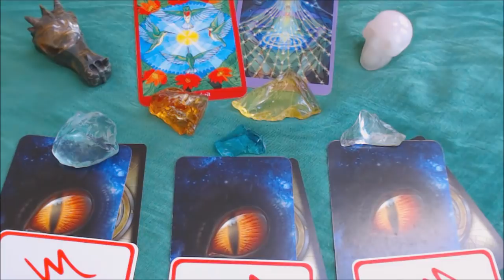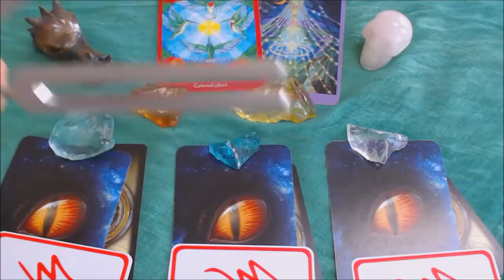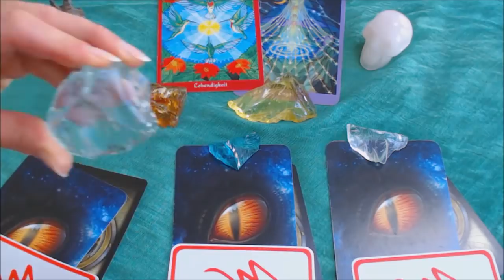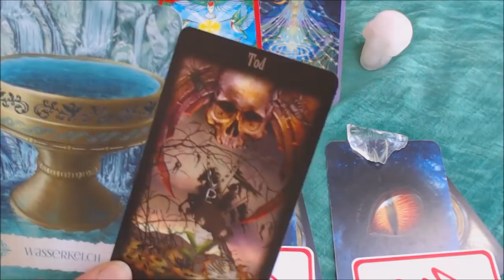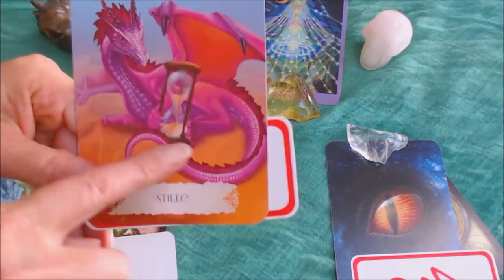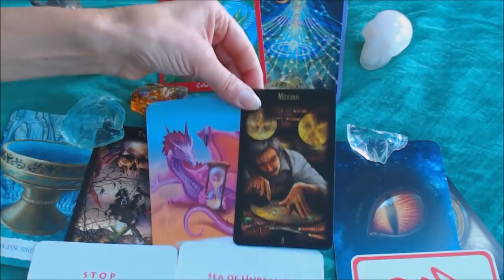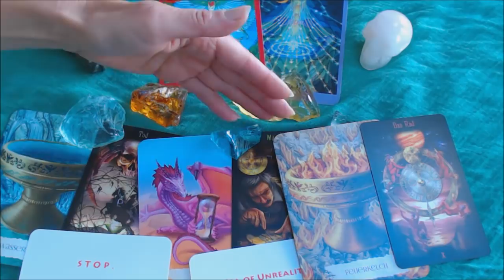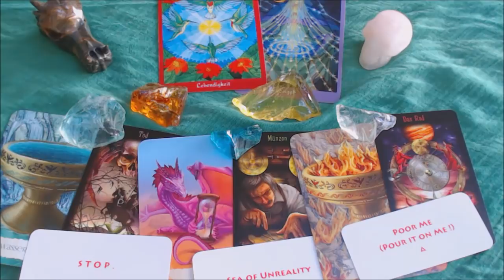Wochenenergie 15.10.-21.10.2018 Ehstania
Die Engel senden uns in dieser Woche Energien für mehr Lebendigkeit und Herzöffnung--Neue Zyklen stehen bevor..
S Ehstania Kunth Channel, Heilkanal, Lichtpionierin, Spirit Teacher+Coach, Sternenwanderin

neue Erde, Aufstieg, Lichtcodes, Seelenreadings, Energiearbeit
ZellMatrixTransform, Sternenherkunft, Mutter Maria, LemuRa,
Kristallschädel, ,Klangheilung, monoatomic Andara Crystals, Heilmatrixpendel,Lichtschritte, Workshops,Webinare,